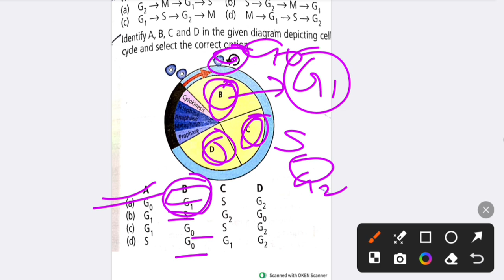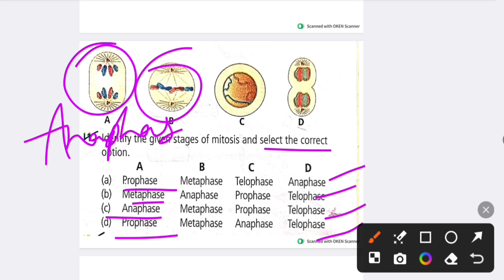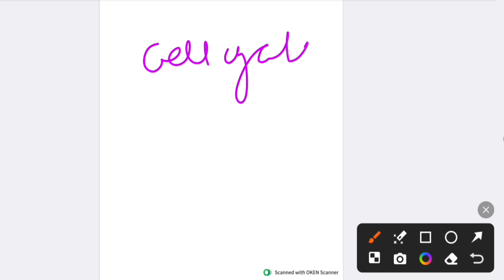𝗖𝗘𝗟𝗟 𝗖𝗬𝗖𝗟𝗘 𝗔𝗡𝗗 𝗖𝗘𝗟𝗟 𝗗𝗜𝗩𝗜𝗦𝗜𝗢𝗡 𝗹𝗹 𝗗𝗶𝗮𝗴𝗿𝗮𝗺 𝗰𝗼𝘃𝗲𝗿𝗲𝗱 𝗹𝗹 𝗶𝗺𝗽 𝗠𝗖𝗤 𝗳𝗼𝗿 𝗡𝗘𝗘𝗧 𝟮𝟬𝟮𝟱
𝗕𝗮𝗰𝗸𝗴𝗿𝗼𝘂𝗻𝗱 𝘁𝗮𝗸𝗲 𝗳𝗿𝗼𝗺 𝘂𝗹𝘁𝗶𝗺𝗮𝘁𝗲 𝘁𝗵𝘂𝗺𝗯𝗻𝗮𝗶𝗹 𝗺𝗮𝗸𝗲𝗿
𝘃𝗲𝗿𝘆 𝗶𝗺𝗽𝗼𝗿𝘁𝗮𝗻𝘁 𝘃𝗶𝗱𝗲𝗼 𝗳𝗼𝗿 𝗻𝗲𝗲𝘁 𝘀𝘁𝘂𝗱𝗲𝗻𝘁
𝗻𝗲𝗲𝘁 𝟮𝟬𝟮𝟱